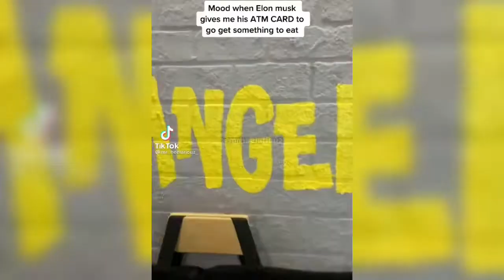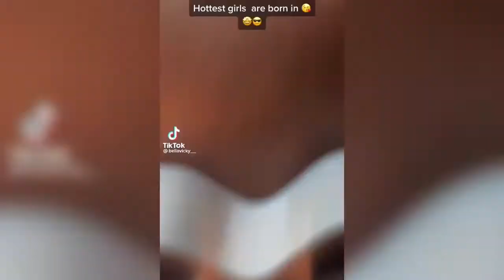Good Life🥰-Tiktok Compilation🔥🔥